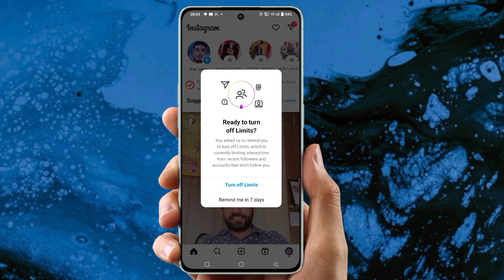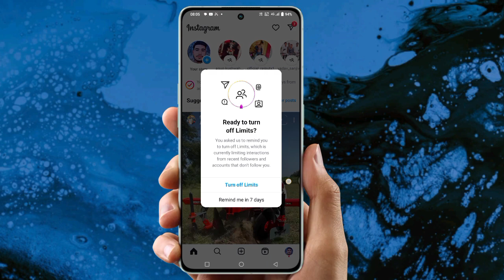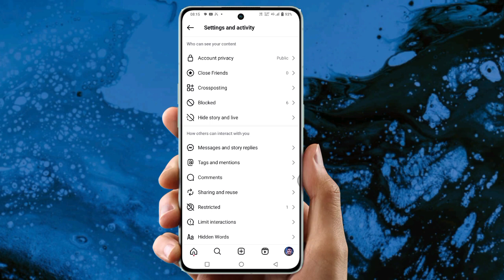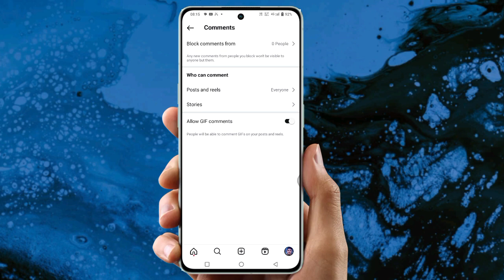Ready to turn off limits on instagram | Instagram Ready to Turn off Limits notice क्या है?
Ready to turn off limits instagram | Instagram Ready to Turn off Limits notice क्या है?

What is Instagram Limits | Instagram LimitsKya Hai| How To Use Limits On Instagram |Limit Feature

What is Instagram Limited interactions |Instagram Limited interactions Kya hai |Limited interaction

ready to turn off limits instagram
ready to turn off limits
ready to turn off limits instagram kya hota hai